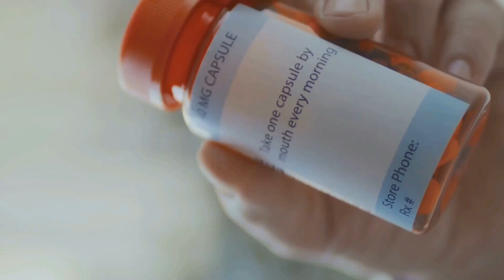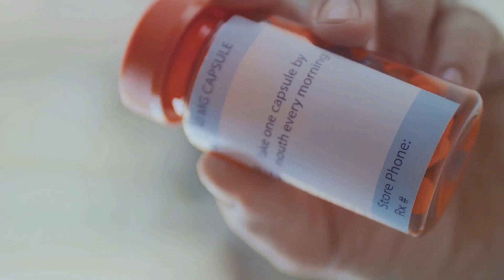NAPROXENO SODICO PARA QUE SIRVE | 3 COSAS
Descubre todo lo que necesitas saber sobre el naproxeno sódico, un poderoso medicamento antiinflamatorio no esteroideo. En este video, te explicamos cómo el naproxeno sódico alivia el dolor, la inflamación y la fiebre bloqueando la producción de sustancias inflamatorias en el cuerpo. También cubrimos la dosis recomendada para adultos, los efectos secundarios más comunes y las precauciones esenciales que debes considerar al tomar este medicamento.